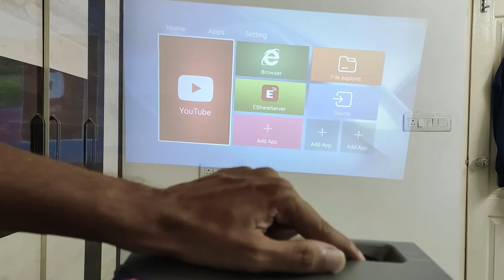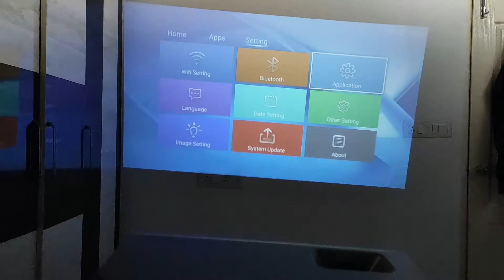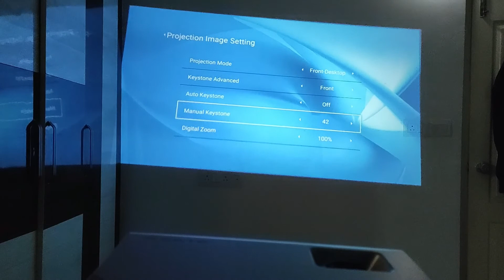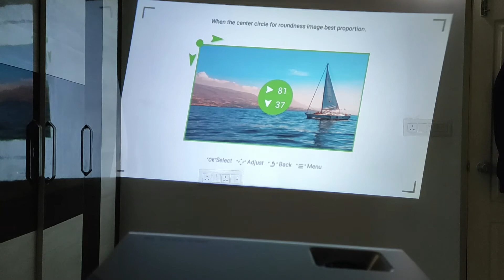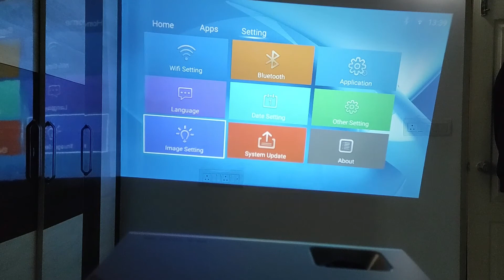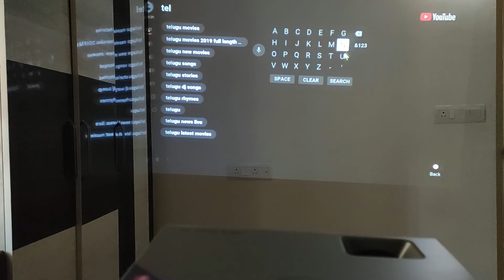Keystone Explained in Telugu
Please click on the below link to buy/check the product: